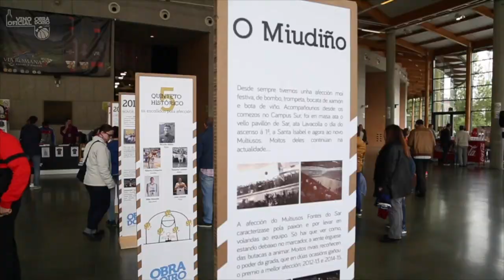Fin de fiesta a reboSAR y un año más en ACB - Joe Pinchin Video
Vídeo realizado y cedido por Joe Pinchin, Operations Manager del club inglés Leicester Riders.

¡Si te gusta, compártelo!